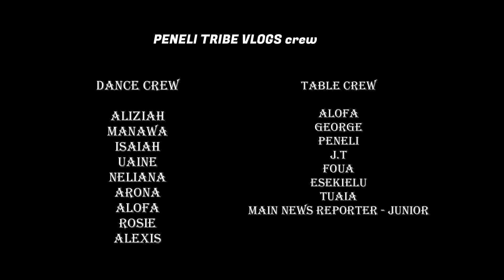Slick Moves & Food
Abit delayed computer playing up.!

Family get togethers are always the best.